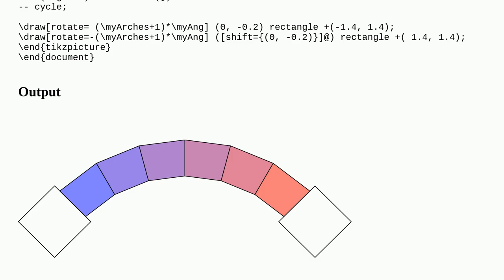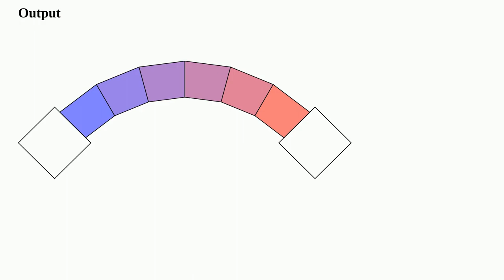Stone Arch Bridge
A special thanks goes out to the community

  pdftex tikz-pgf